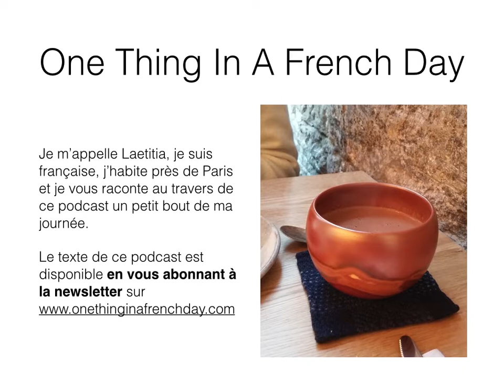Chez Tomo, pâtisserie franco-japonaise, Episode 1324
Episode 1324 du podcast One Thing In A French Day
A small slice of a Frenchwoman’s day — in France and in French. A fun podcast to improve your French! On tuesdays, wednesdays and thursdays.